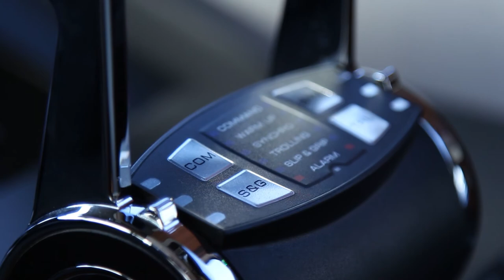Luxury Yacht Showcase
A small showcase showreel for a Luxury Yacht company.